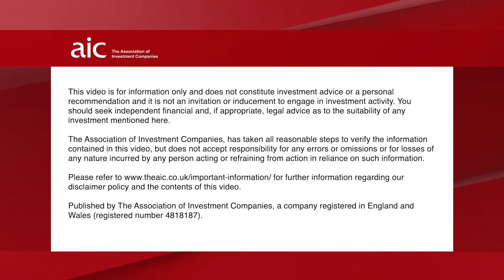How are you approaching Brexit?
Jean Roche – Schroder UK Mid Cap, discusses how online disruption and overseas earnings are helping to protect her UK portfolio from Brexit uncertainty.